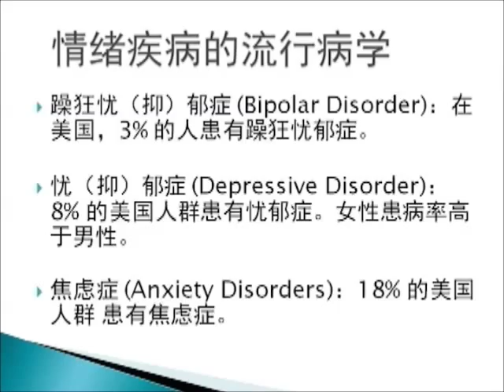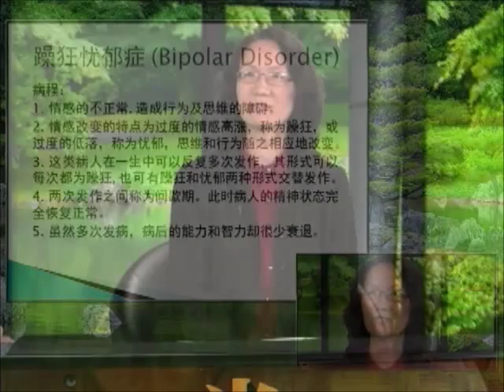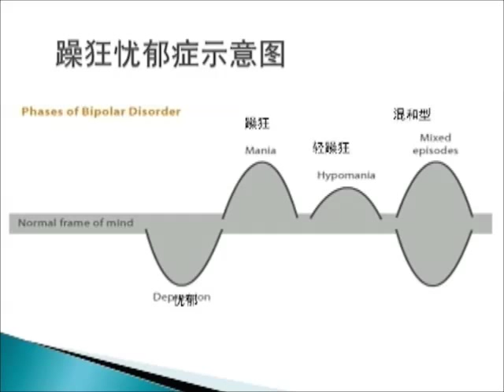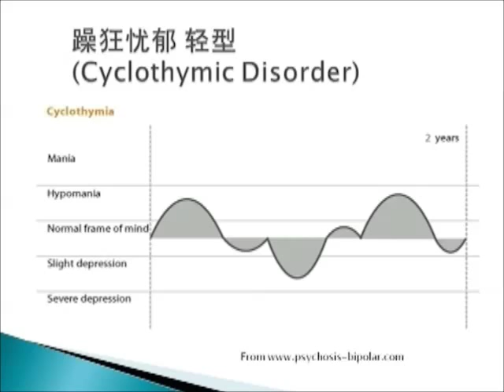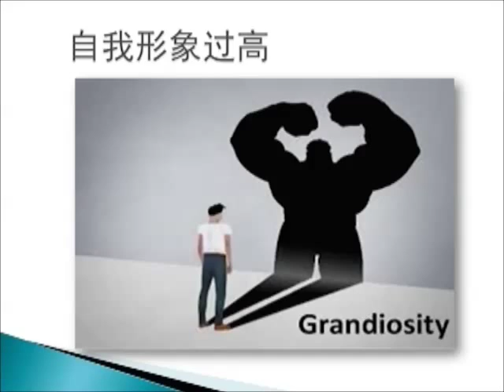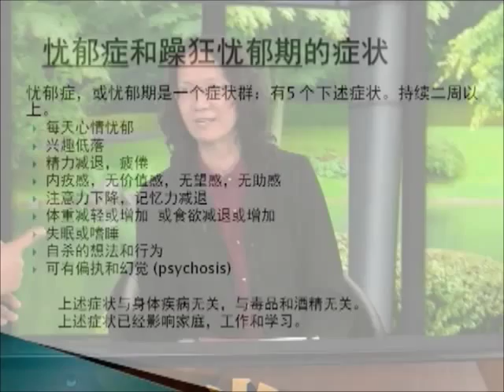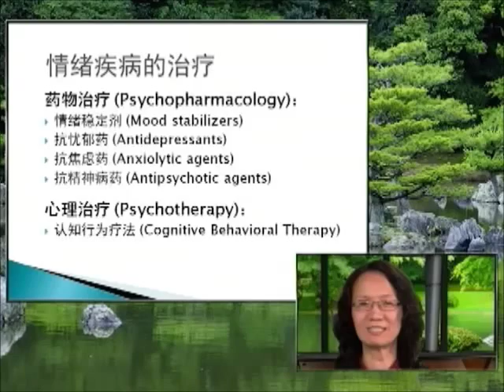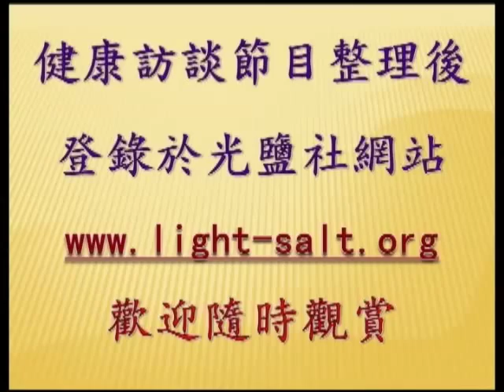光鹽健康園地 / 情緒疾病 躁狂懮郁症和懮郁症 ： 劉小青 醫師 09 / 15 / 2015